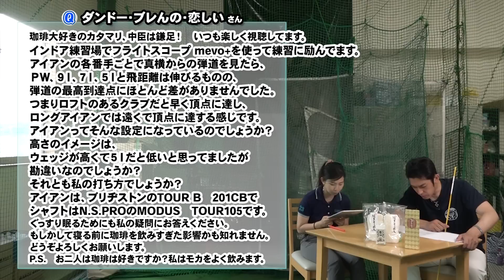【衝撃】ウェッジの弾道は一番低い！？最高到達点の考え方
視聴者からの質問をクラブフィッターたけちゃんがズバババ ！っと解決！

【今回の質問者：ダンドー・ブレんの・恋しいさん】
珈琲大好きのカタマリ、中臣は鎌足！　いつも楽しく視聴してます。
インドア練習場でフライトスコープ mevo+を使って練習に励んでます。
アイアンの各番手ごとで真横からの弾道を見たら、ＰＷ、９Ｉ、７Ｉ、５Ｉと飛距離は伸びるものの、弾道の最高到達点にほとんど差がありませんでした。つまりロフトのあるクラブだと早く頂点に達し、ロングアイアンでは遠くで頂点に達する感じです。アイアンってそんな設定になっているのでしょうか？高さのイメージは、ウェッジが高くて５Ｉだと低いと思ってましたが勘違いなのでしょうか？それとも私の打ち方でしょうか？ アイアンは、ブリヂストンのTOUR B　201CBでシャフトはN.S.PROのMODUS　TOUR105です。

ぐっすり眠るためにも私の疑問にお答えください。もしかして寝る前に珈琲を飲みすぎた影響かも知れません。どうぞよろしくお願いします。

P.S.　お二人は珈琲は好きですか？私はモカをよく飲みます。

▼関連動画
【試打実験】ウェッジこそライ角が重要な理由！アプローチ上達のカギはライ角にあり！？

【保存版】プロが教えるウェッジ選びの極意！おすすめのバウンス角は？グースが良いの？

【必見】アプローチ上達の絶対条件！サンドウェッジのライ角はフルショットに合わせるべき？

資格：クラブフィッター＆パターフィッター、